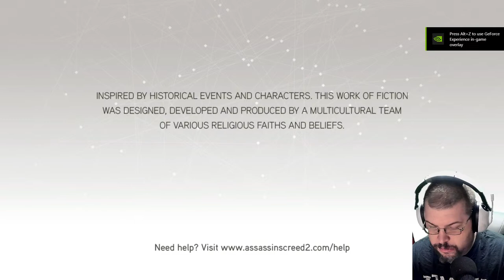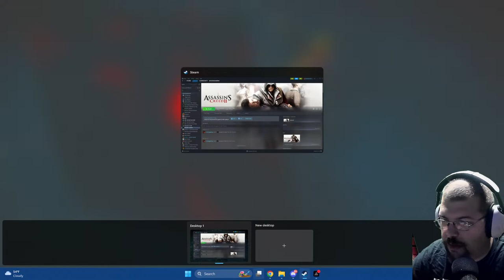Assassin's Creed 2 Live Stream 2